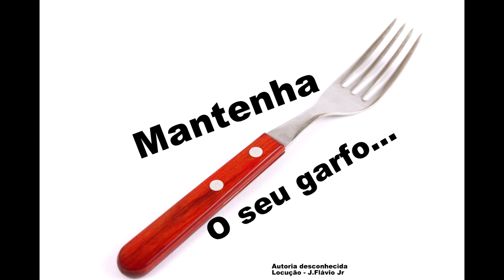Mantenha seu garfo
Linda Reflexão
Autoria desconhecida